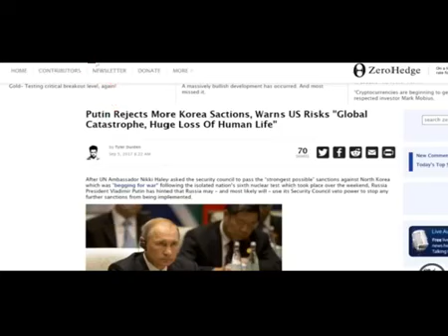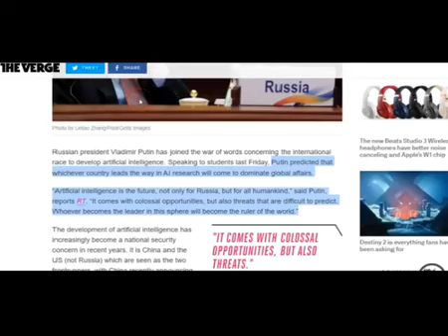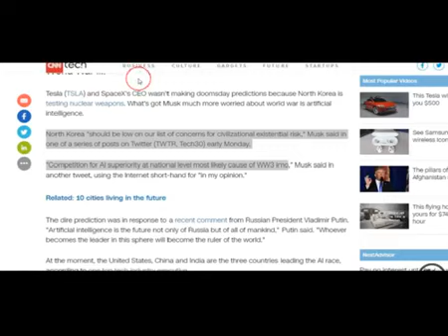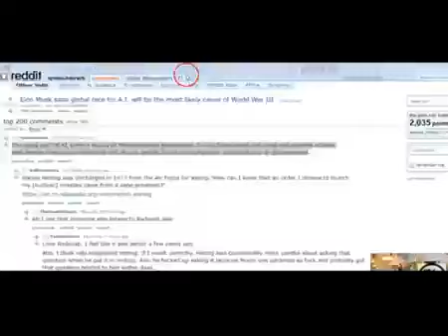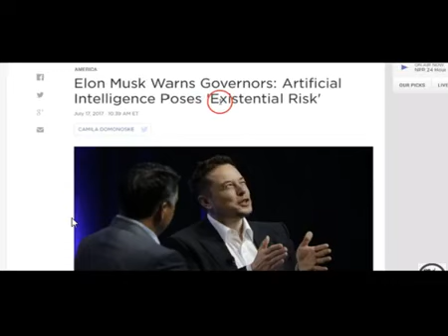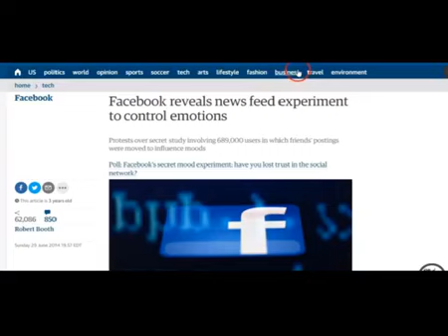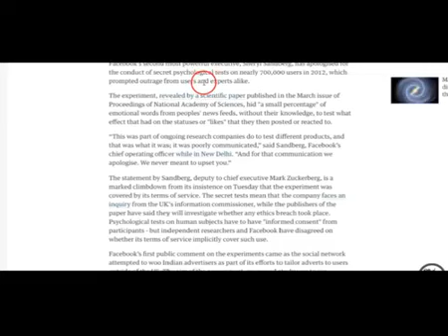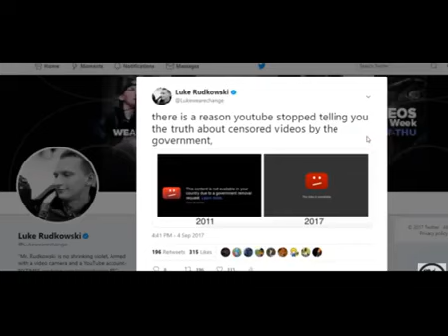Kenny Shane Gawncast - EP 28 Artificial Intelligence, Automation & more.